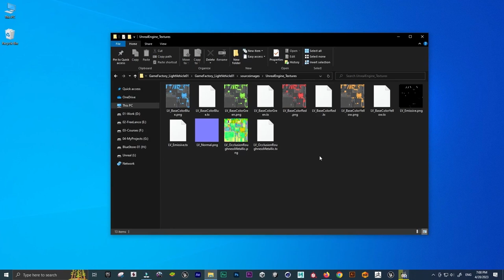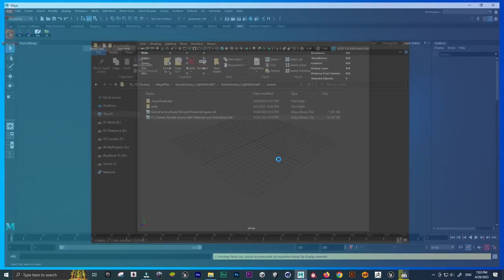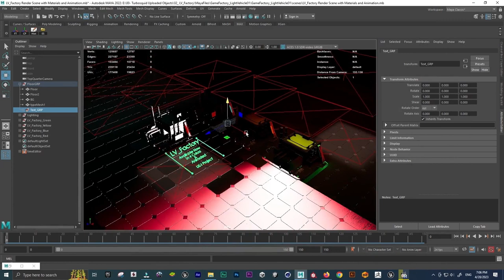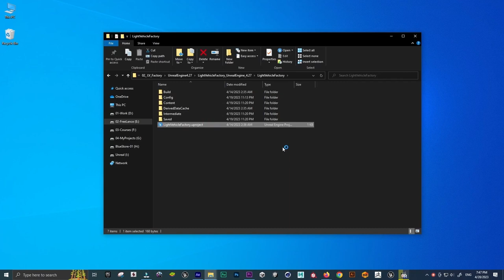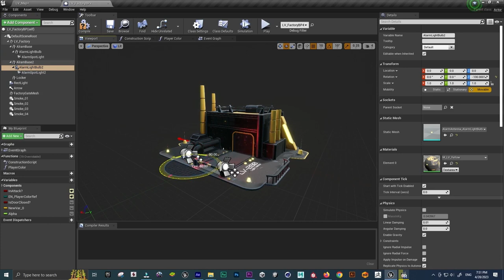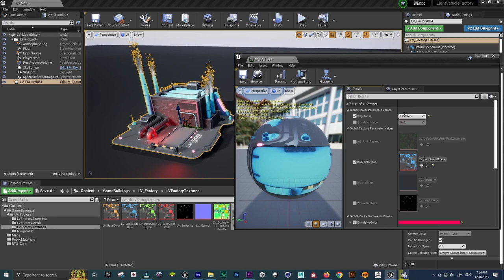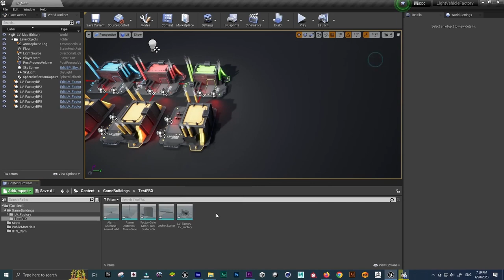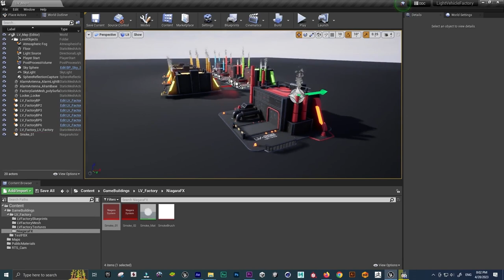Advanced 3D Game Factory Model for RTS Games - Maya PLUS Unreal Engine Projects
Upgrade your real-time strategy game with this advanced 3D game factory model! This high-quality model was created using Maya 2022 and is fully UV mapped and textured with four customizable colors to select materials for each team in your game. It features an animated door, an alarm lighting system, and emissive lighting, making it perfect for customizing and enhancing your game. With two projects, including a Maya MB scene with high-quality textures and an Unreal Engine project with a functional RTS camera system and unit blueprint, this game factory model is sure to take your gameplay to the next level. You can easily customize game units, including tank production, to fit your gameplay style. Get started on your advanced game development today with this game design asset!

00:00 LV_Factory Model Render Images
00:20 Textures
00:57 Meshes
02:20 Render Scene
03:22 Test Render with Arnold
04:15 Changing Materials
05:10 Unreal Engine Project Files
05:40 RTS Camera
06:04 Building Animation and mouse Hover
06:30 Factory Blueprint (Alarm - Color - Material)
09:02 How to use FBX Folder